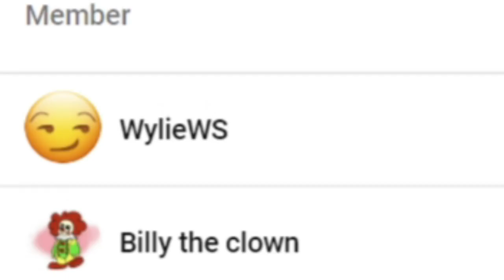HE DRANK WHAT?! || Bill Gates gets divorced Reaction!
Channel Members:
~WylieWS
~Billy the clown
~QTGamer7842

-SMG001, 2021